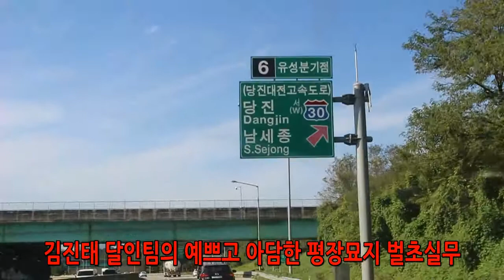아담한 평장묘 그러나 땅벌의 습격으로 한바탕 쌩쇼(쉬운게 없어요)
장소 ; ㅇㅇ시
일시 ; 2020년 10월 00일
영상 ; 묘지관리형벌초 영상자료 중에서
자료 ; 상장풍의례원 자료실

♥비대면 상담예약
일반상담 ; 우포팀장 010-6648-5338
전문상담 ; 김진태달인 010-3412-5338

♥엄무소개
저희 회사는 전통장례, 전통다비, 전통묘지 전문업체로서 국내외 크고작은 장례를 진행하고 묘지를 건설하고 관리하는 등 30여년의 노하우와 연혁을 겸비한 묘관리 전문가 그룹입니다.